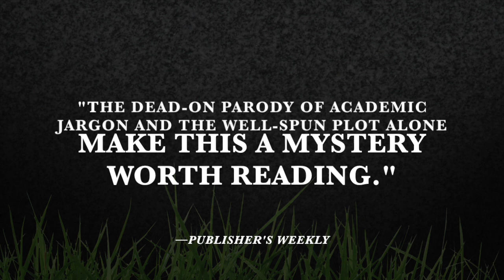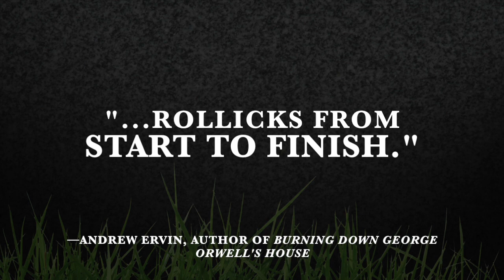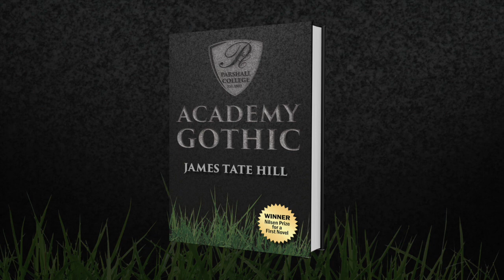Academy Gothic Trailer (Interview with James Tate Hill)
Academy Gothic is James Tate Hill's award-winning novel that is part murder-mystery/part academic satire.